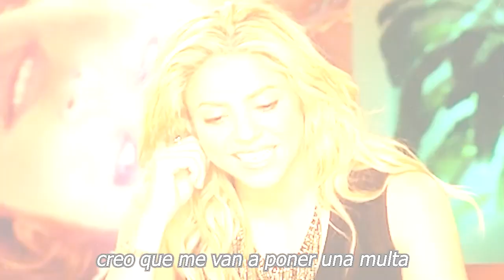🔴😤¡𝗡𝗢 𝗦0. 𝗣0𝗥.𝗧𝗔𝗠0𝗦 𝗠𝗔𝗦 𝗧𝗨𝗦 𝗕𝗘𝗥𝗥𝗜𝗡𝗖𝗛𝗘𝗦! Shakira Junto A Sasha Y Milan 𝗛𝘂𝘆𝗲𝗻 𝗗𝗲 𝗚𝗲𝗿𝗮𝗿𝗱 𝗣𝗶𝗾𝘂𝗲 ⌚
Se largan para siempre De la Vida Del jugador

elmurodelafama

¡ BIENVENIDOS ‼️

Entertainment
Television program
noticias de espectaculos
espectaculos noticias
noticias de la farandula
tv mexicana
Televisa espectaculos
chismes
escandalo de los famosos 2021
farandula 2021
chisme de farandula
karol tamiko
programa hoy
suelta la sopa
polemica
Ventaneando